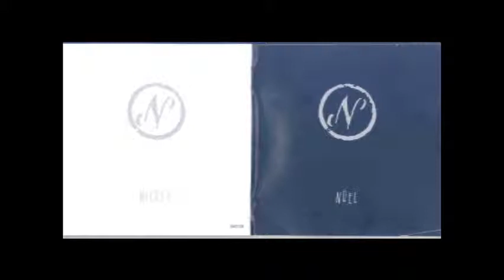Pasión y Prejuicio - Omara Portuondo y José María Vitier - Canciones De Noel Nicola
Esta cancion "Pasion y Prejuicio es el homenaje de Omara Portuondo y José María Vitier que encontramos en el disco "Canciones De Noel Nicola". Noel Nicola Reyes, nacio en La Habana, el 7 de octubre de 1946. Fue un cantautor cubano, uno de los fundadores de la llamada Nueva Trova Cubana. Noel fue pionero, fundador y además fue el primer director que tuvo ese movimiento, Noel Nicola murió en 2005 en La Habana, víctima de un cáncer de pulmón.